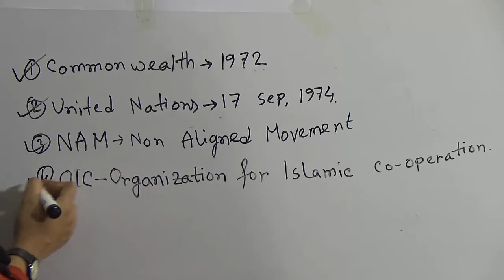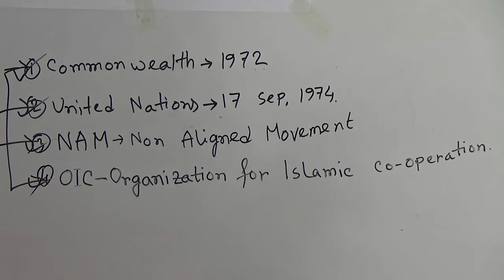Class: Nine, Subject: BGS (Lecture- 04), Topic: Ch-2, pg (27-35) R.D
Annual Term
Class: Nine
Subject: BGS (Lecture- 04)
Topic: Ch-2, pg (27-35) R.D
Teacher: Khaleda Akter